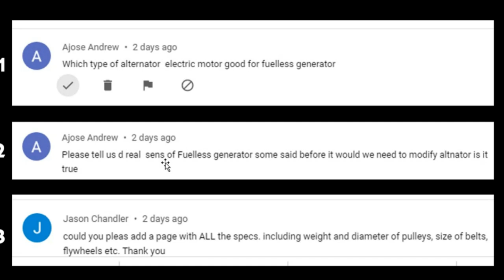How to Make 10kw Free Energy Generator | Self Running Generator Without Stress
Building free energy Generator requires a lot of efforts especially when you are beginner. In this video you see the best method you can use in building this generator with little efforts. Free Energy Generator has a special technique which you must know you are serious about this invention.